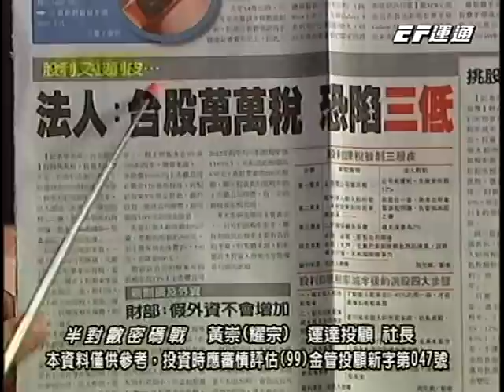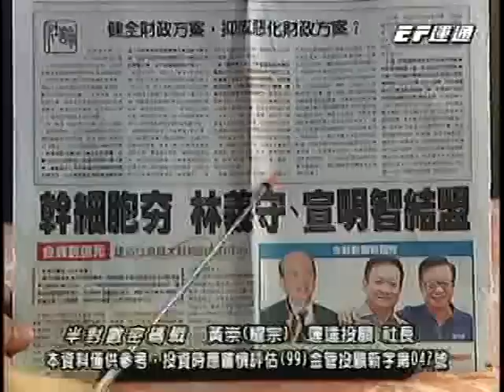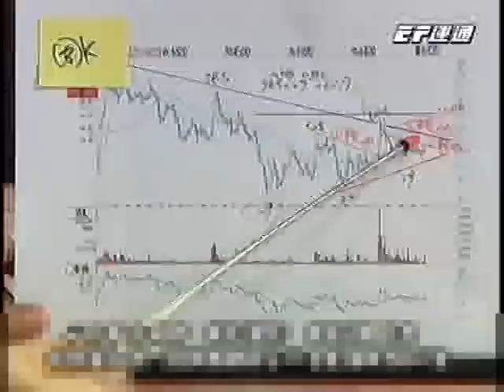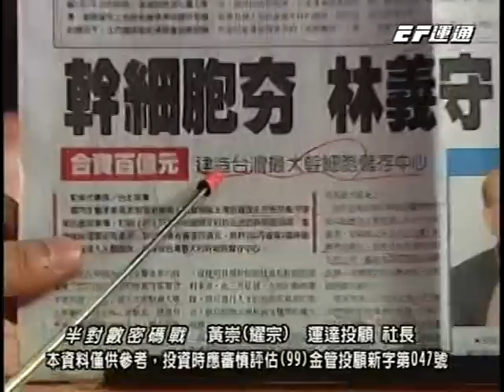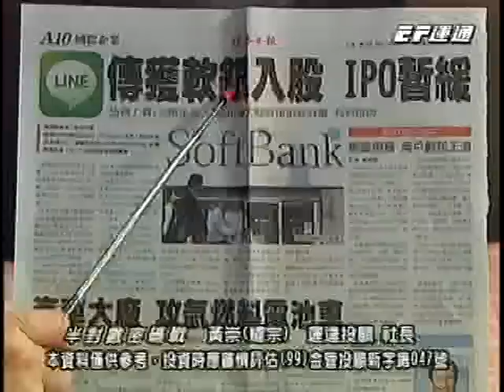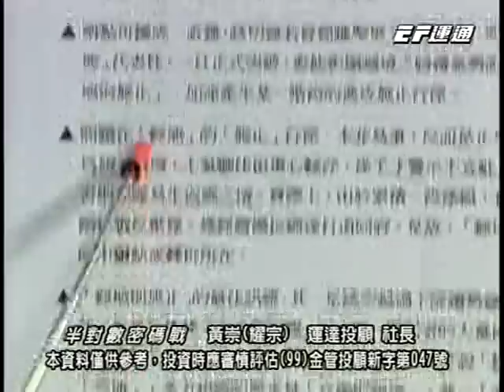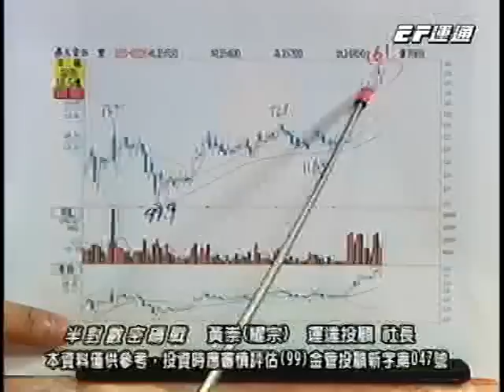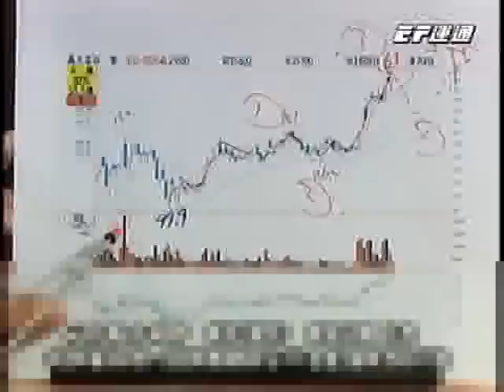20140227 0000 黃崇 半對數密碼戰